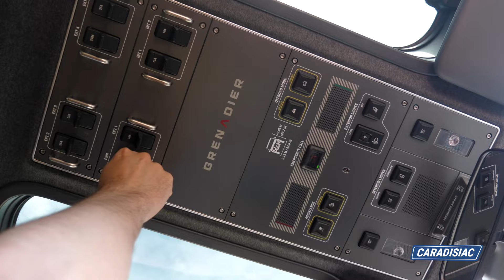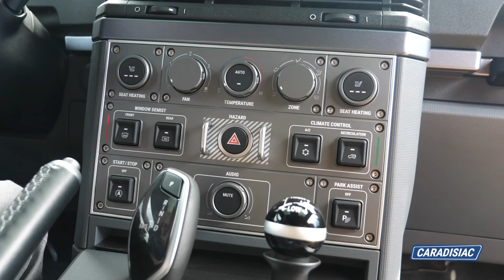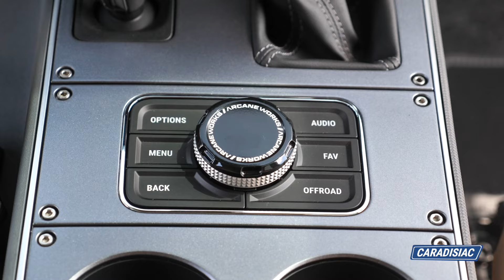L'Ineos Grenadier série Limitée "Detour" mérite-t-il qu'on en fasse un ?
PRÉSENTATION VIDÉO. Ineos a profité du Festival of Speed de Goodwood, en Angleterre, pour présenter une série limitée très limitée de son modèle Grenadier, qui sera la première réalisation de son nouveau département de personnalisation : Arcane Works. Baptisée "Detour", cette petite série fait appel au savoir-faire des artisans britanniques. Mais vaut-elle le "détour" ? C'est ce que nous sommes allés voir.

Sommaire :
00:00 Introduction
00:52 Présentation extérieure
02:13 Présentation intérieure
04 :24 La technique et conclusion